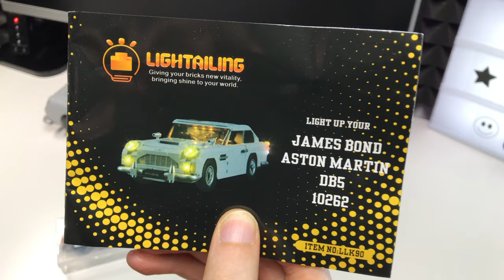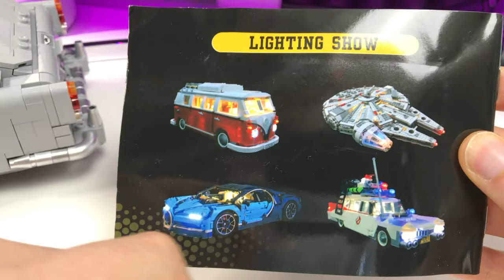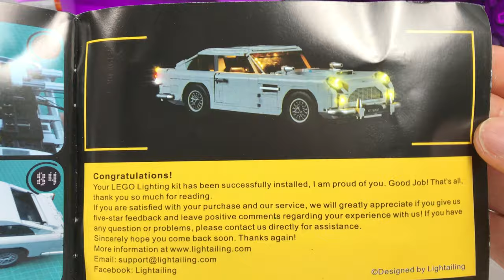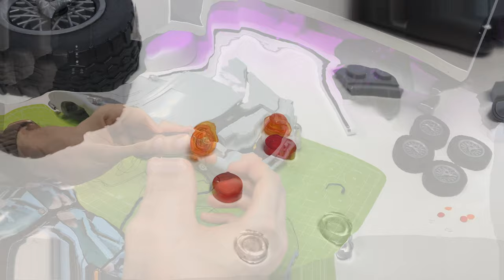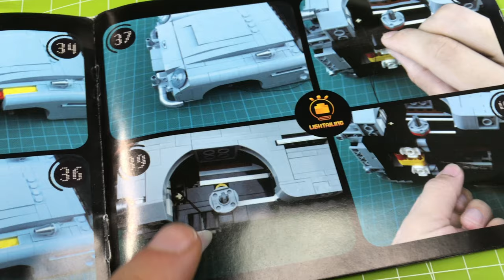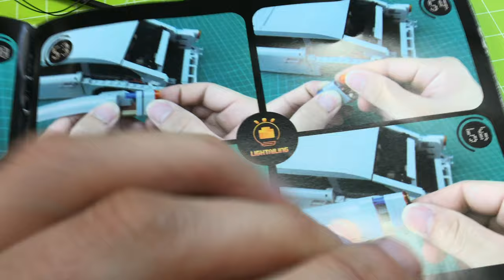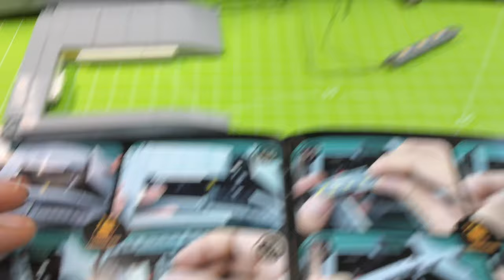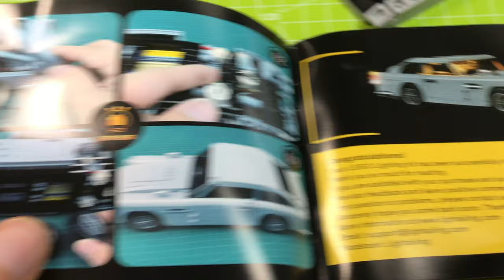LEGO & Lepin ASTON MARTIN DB5 LED Beleuchtungs Set Einbau - Mr Bond bitte ;-)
--WEVIEW--
link:
name:
rating: 5/5
independent: yes